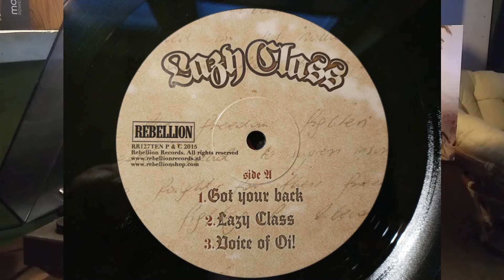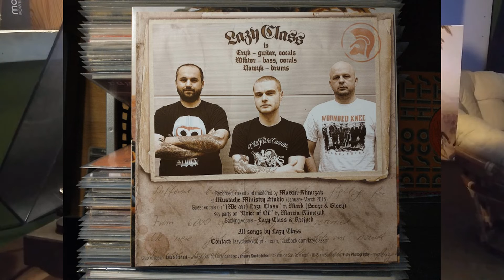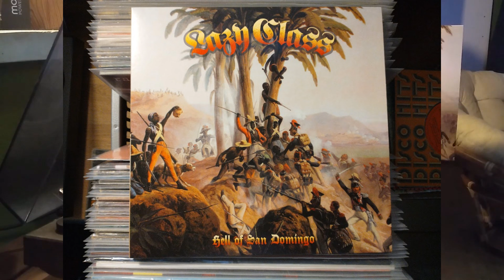Lazy Class - Gotta Find The Way Vinyl 2015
Strona B pierwszy utwór z płyty:

Lazy Class – Hell Of San Domingo
Label: Rebellion Records  RR127TEN
Format: Vinyl, 10", Green
Country: Netherlands
Released: 2015